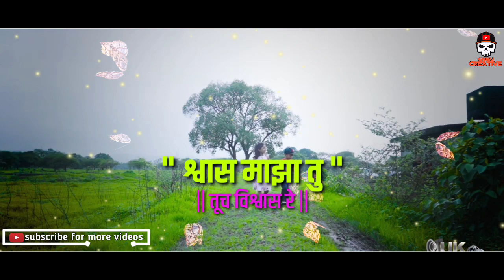जगु कसा तुझ्या विना सजनी ग | jagu kasa tijhya vina sajani g || What's up stutus || *Shiva mhatre*